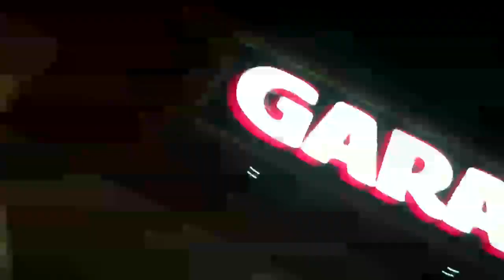Garage Pizza IMSTEPF studios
foodiebootys pizza review via IMSTEPF lens